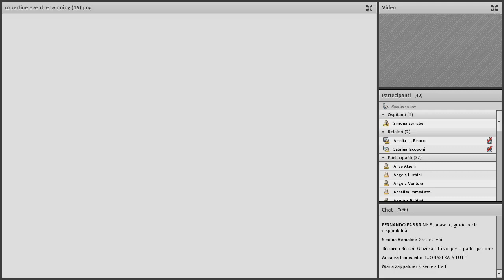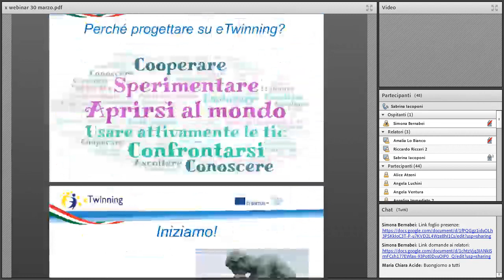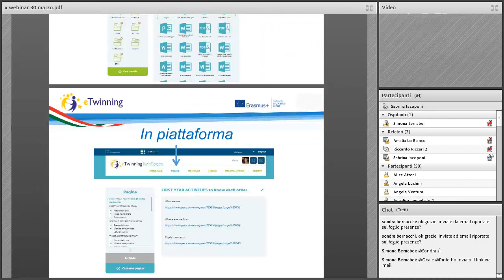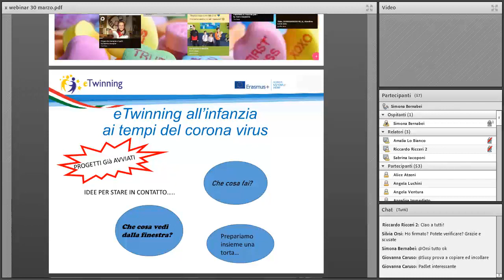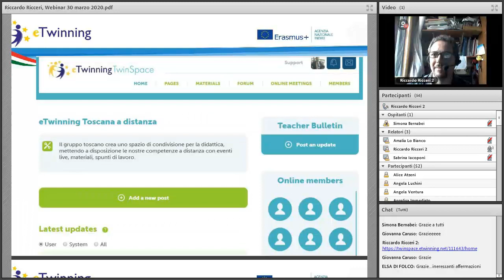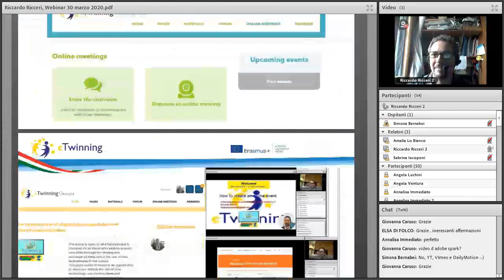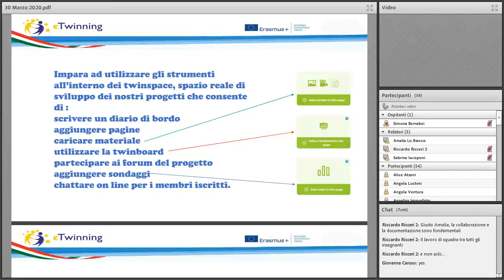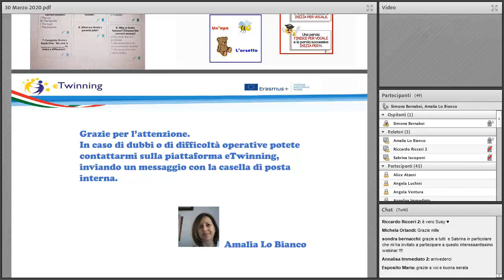Didattica a distanza con eTwinning per la Scuola Primaria e dell'Infanzia - Livello Base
Non avete mai attivato una classe a distanza con eTwinning ? Vi raccontiamo come potete fare all'interno del progetto eTwinning Toscana a distanza, aperto ai docenti di tutta Italia. Relatori: Amalia Lo Bianco, Riccardo Ricceri, Sabrina Iacoponi - Ambasciatori eTwinning per la Toscana. Coordinamento Simona Bernabei Referente Pedagogico regionale